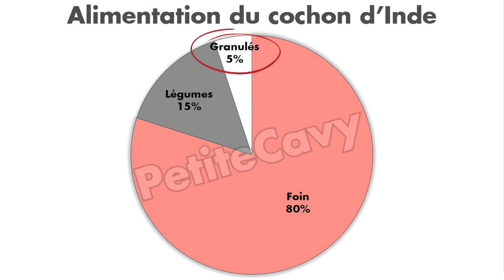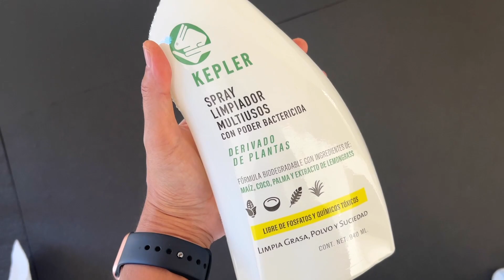Guide de soins pour les nouveaux - Édition cochon d'Inde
*** ALIMENTATION ***
Ce que je donne à mes cochons d’Inde:

Foin timothy
Foin de verger

Graines d’herbe de blé:

Amazon 🇨🇦:
•Foin Oxbow timothy hay (90 oz)
•Tresses de foin timothy Oxbow Twist
•Tunnel Oxbow en foin timothy
Amazon 🇫🇷:
•Foin Oxbow timothy hay (1.13kg)

Granulés:
Oxbow Garden select

Oxbow Essentials pour jeunes cochons d’Inde

Vitamine C

Bouteille d’eau Living World (350ml)

*** CAGE ***
La cage provient de:

Cachette tronc d’arbre:

*** MEUBLE ET ACCESSOIRES***

Boites de rangement sous la table

Caméra d’intérieure de surveillance RING

Portraits de mes cochons d’Inde par Abby
Compte Instagram: @abbyaaaaaaa

Cage de transport

Brosse pour bouteille en silicone
Amazon 🇫🇷:

Bol Paw-print Petware Kaytee

Tunnel froissé Kaytee

Hamac sur support en bois Kaytee

Hamac sur pilotis Créa’mac
Compte Instagram: @lescreachons
Compte Facebook: ‘’Les Créa’chons’’

Balle à friandises Wheeky Treat Ball

Bûche d’activités Snak Shak

Autres produits de Kavee
 Best C&C cages & Fleece liners for Guinea Pigs | Kavee C and C Cages – Kavee USA (kaveecage.net)
 Fleece liners for C&C Cage Guinea pigs Rabbits - Cow print - Kavee USA (kaveecage.net)
 White 4x2 C and C Cage for Guinea Pigs with Loft Ramp | Kavee C&C Cages USA – Kavee USA (kaveecage.net)

Title: Cocktail by Roa
Genre and Mood: Dance & Electronic + Happy
 • Roa - Cocktail 【Official】
YouTube Music:
 • Roa - Cocktail 【Official】
Roa: